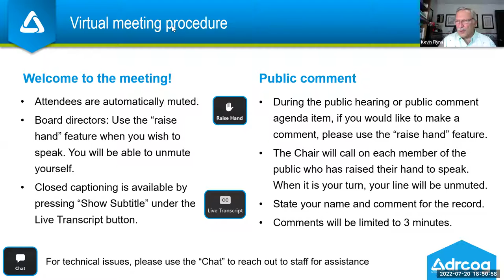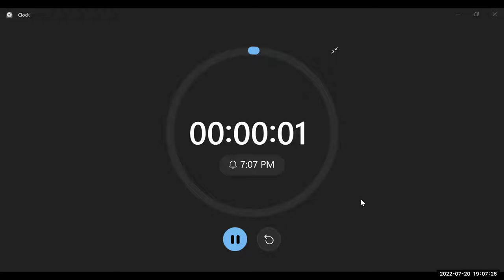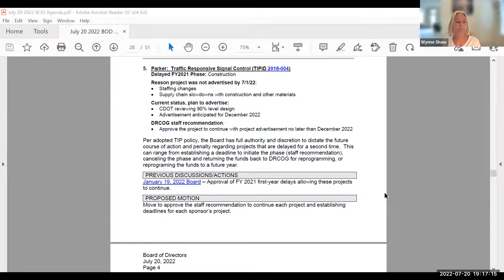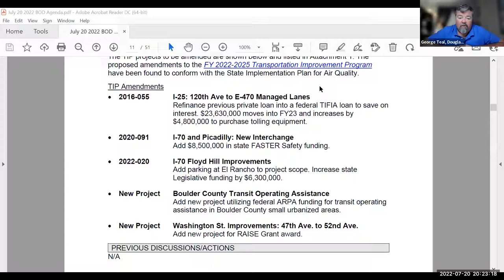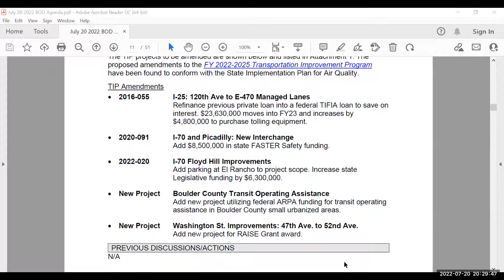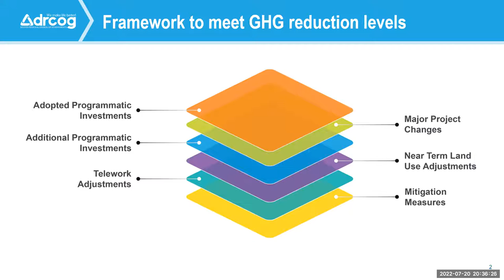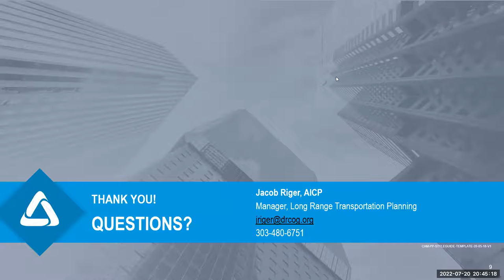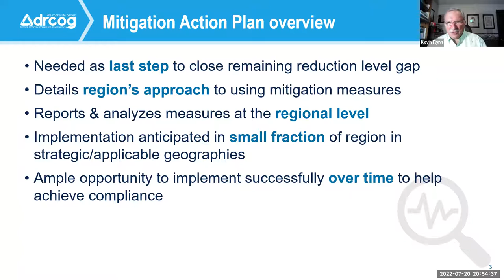The Denver Regional Council of Governments Board of Directors July 20, 2022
The complete audio and video recording of the DRCOG Board of Directors meeting held virtually on July 20, 2022.